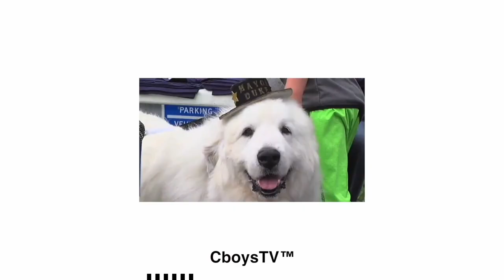How to drive a golf cart the Cboys way